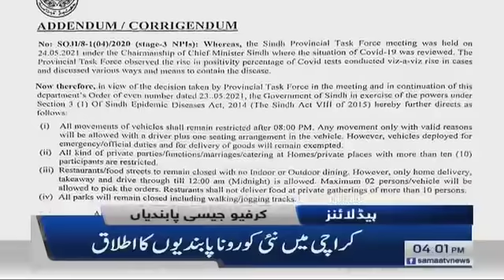Samaa News Headlines 4pm | Outdoor Or Indoor service pr pabandi barqarar | SAMAA TV